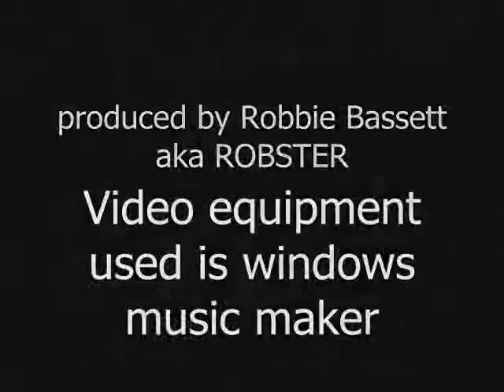Jersey Shore talk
Just me talking about jersey shore and growing a meth lab in my kitchen. Kinda fun stuff.